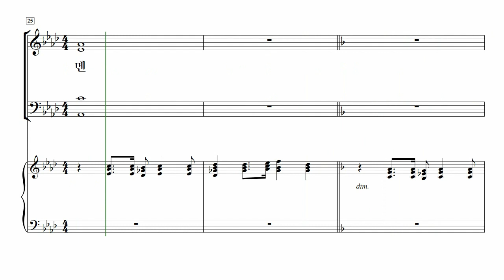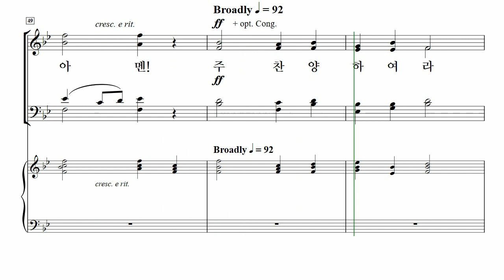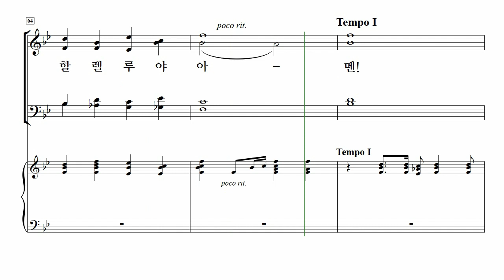[중앙아트] ‘비전성가 8집’ 19. 성도여 다 함께 - 테너 MIDI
19. 성도여 다 함께 – Lloyd Larson

✔️ 연주
Pianist / 이정미
Soprano / 박지은
Alto / 이지현
Tenor / 박명원
Bass / 김영민

✔️ Recording Studio
INFINITY 스튜디오